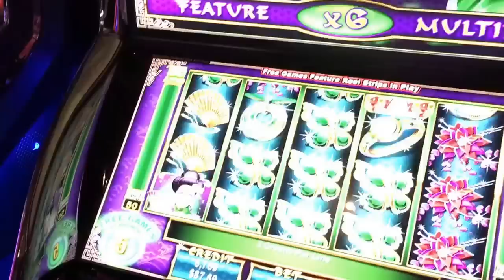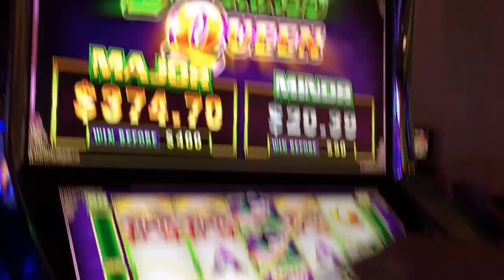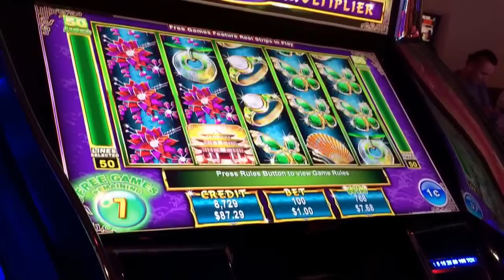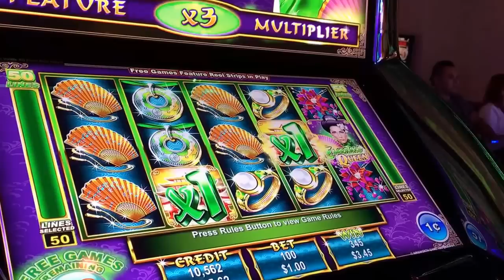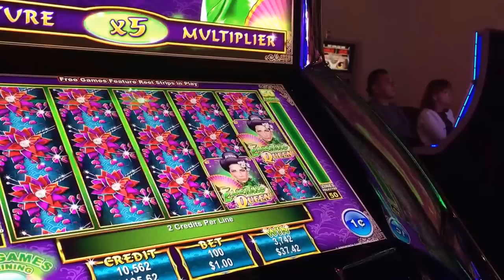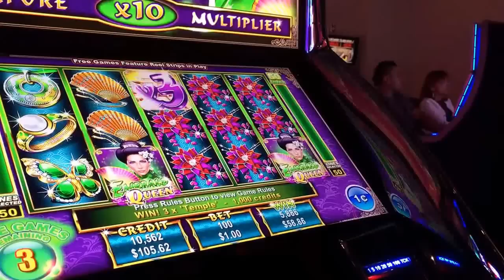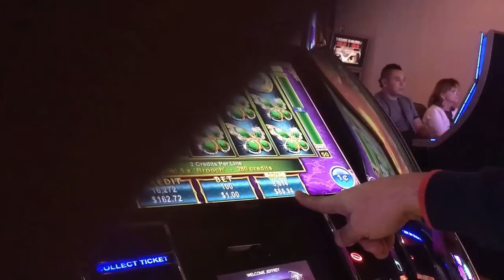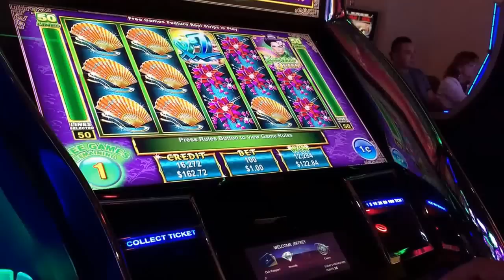NEW Emerald Queen Slot Bonuses - BIG WIN!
Same as Roaring Riches